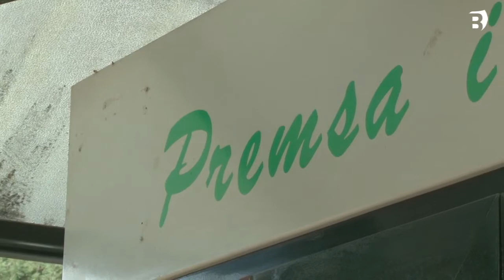Porqueres aprova les bases per a la nova concessió del quiosc municipal